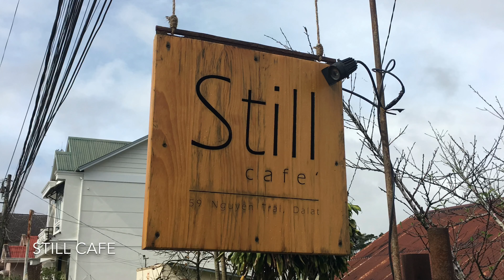A short go-away trip in Da Lat